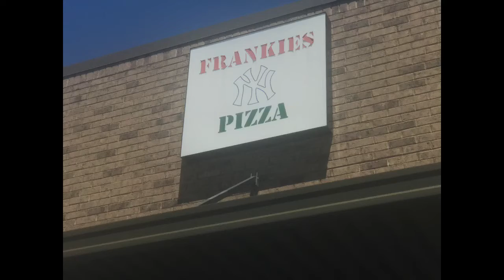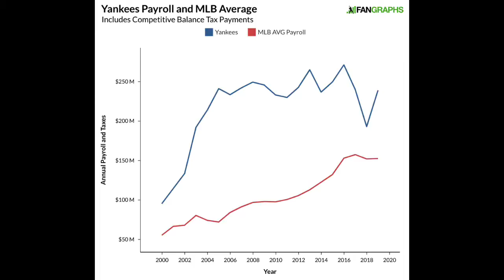Frankies NY Pizza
Pizza Review